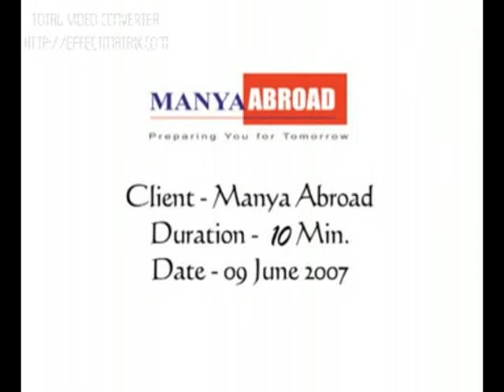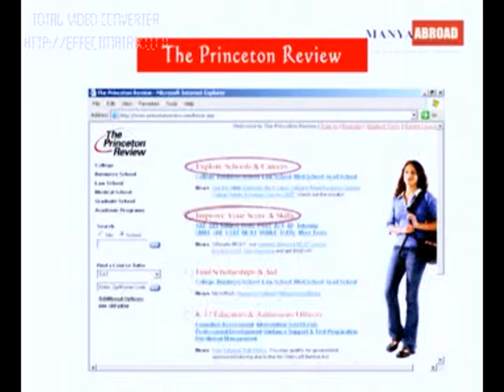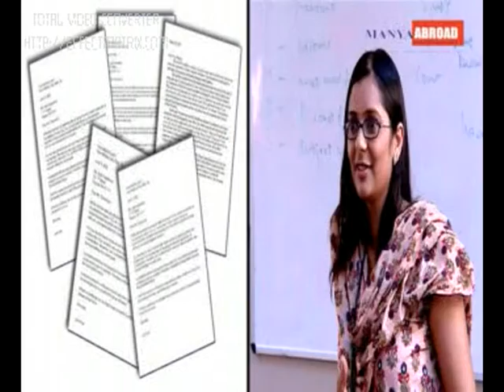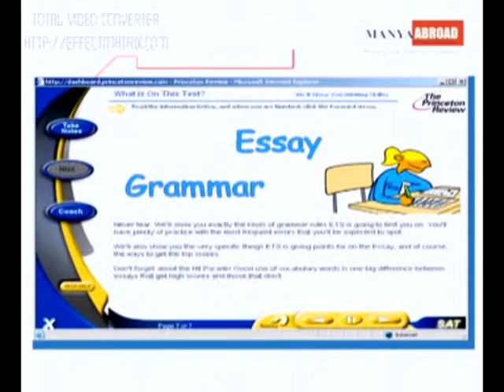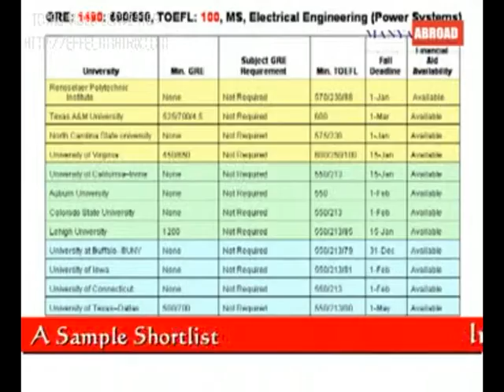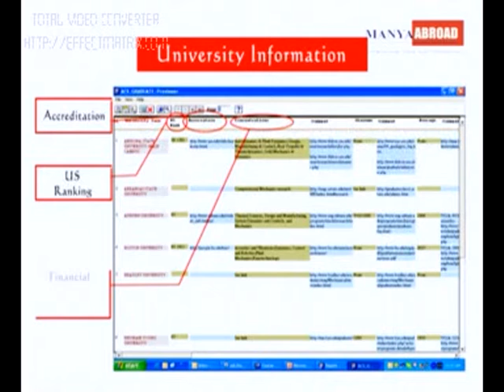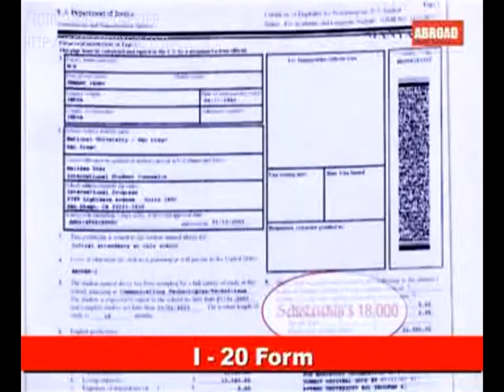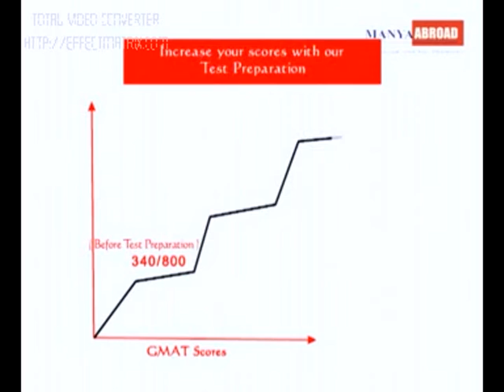Manya-The Princeton Review, India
Under the flagship of The Princeton Review (TPR), Manya Group (The Princeton Review, India) offers live test preparation service for standardized tests such as GMAT, GRE, TOEFL, IELTS and SAT and Admissions Counseling Services (ACS) to Indian students who are aiming to opt for internationally recognized degree from a study abroad destination such as USA , UK, Europe, Singapore, Australia, and Canada.

Since its inception in 2002, it have now grown to a network of 24 offices spread across New Delhi, Gurgaon, Noida, Bangalore, Chennai, Kolkata, Hyderabad, Jaipur, Ludhiana, Velachery, Chandigarh and Coimbatore; and it continues to expand.

B - 7/2, Okhla Industrial Area, Phase - II
New Delhi, Delhi 110020